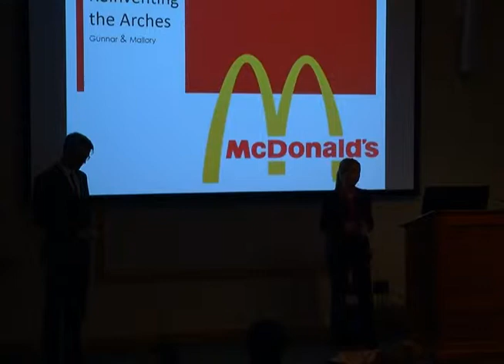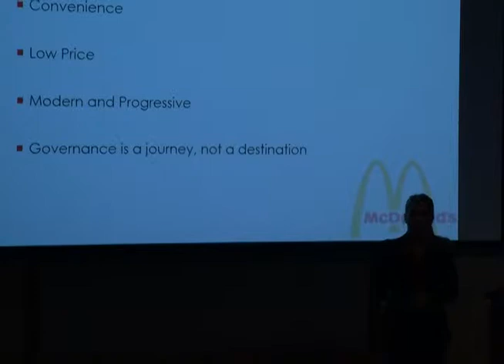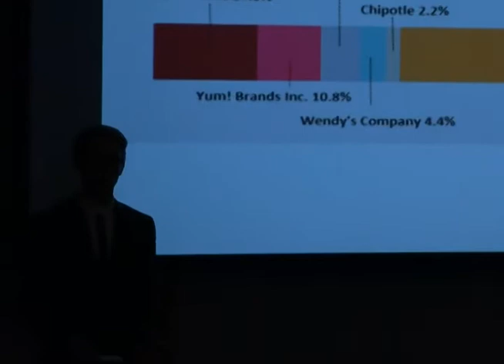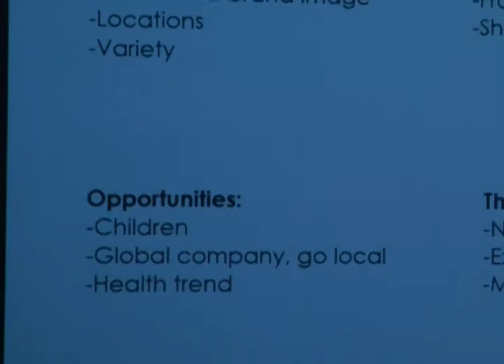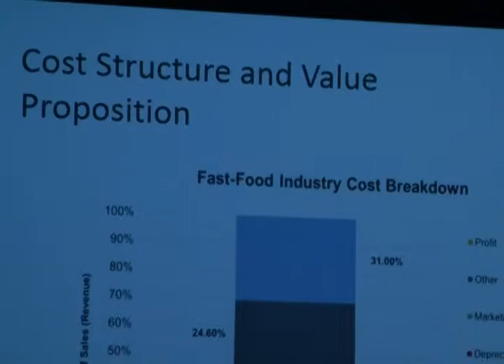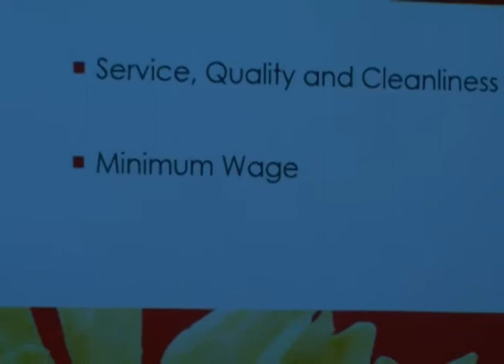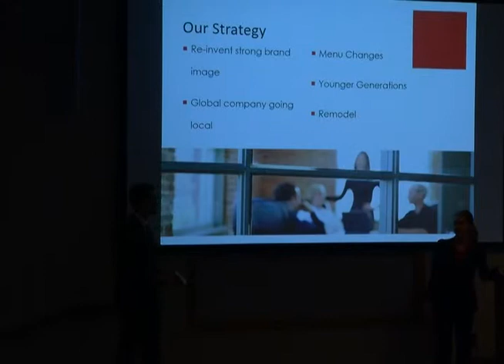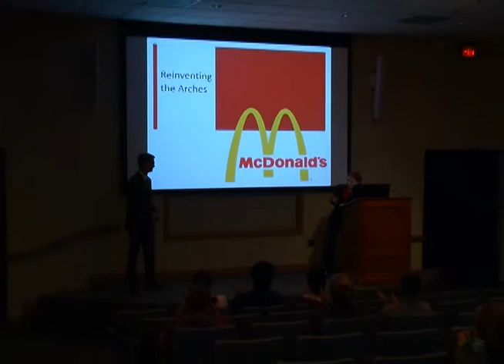Lees McRae College Business Administration Department's Senior Research Project Presentations